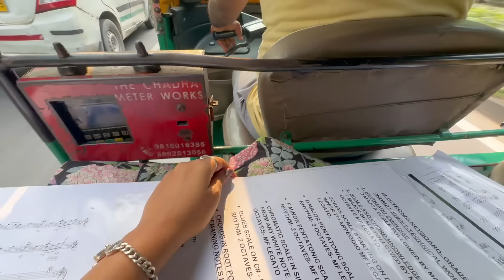गुरु पूर्णिमा Weekend ''FAMILY TIME'' Full Day Masti ''सूजी के गोलगप्पे'' तीखा खट्टा पानी ''समोसे''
माँ के हाथ के स्पेशल ''आलू पराठा'' Recipe | Street Style ''तड़के वाले मटर कुल्चे'' | Full Routine |

इतना सस्ता सामान मिल जाता है यहां D - MART Tour And Shopping Haul | Simple everyday Sabji Recipes |

इतने सालो में पहली बार खाई माँ के हाथ की ये रेसिपी 🍛और फिर मैंने बनाई माँ की पसंदीदा चीज़ 🍛

Mommy Summer Routine MORNING TO NIGHT '' 3 Yummy Summer Recipes Breakfast To Dinner | Masti Time |

Husband 's birthday Simple Home Celebration / Husbands Favorite recipes | Morning & Night Routine | 4 Summer Special Everyday Recipes For You ''कुरकुरी भिंडी बिना डीप या एयर फ्राई'' Diff. STYLE पराठा  Calming Evening Routine | Healthy Aur Tasty Meals For My Family | काला चना कबाब | प्रोटीन Moong चाट|

Breakfast To Dinner Full Day Routine / Cooking & Night Time Kitchen Cleaning / चना पुलाव भरवा करेला/

crispysnacks tiffineboxrecipe lunchboxideas Aaj kya diya husband ke lunch box me | Summer Recipes cooking recipe | Mom Routine | Housework Motivation |Daily vlogs | Meal Ideas | Vlog | Best home-cooked meal ideas | Indian food recipes | lunch ideas | dinner | Family vlog | Grocery Haul | dmart haul | Morning to afternoon routine